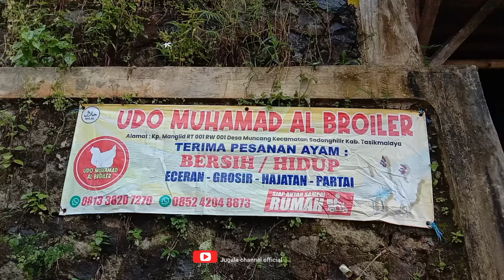sangat betah😍hujan turun di kampung halaman||sejuk adem ayem|| pedesaan jawabarat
inilah yang di rasakan saat hujan turun di kampung halaman||sejuk adem ayem|| pedesaan jawabarat

📌Kampung manglid desa Muncang kec sodonghilir kab Tasikmalaya Jawa Barat
Assalamualaikum sahabat jugala seperti biasa kami mengunjungi ke pelosok pedesaan sambil silaturahmi dan melihat aktivitas ke adaan warga di perkampungan inilah yang di rasakan saat hujan turun di kampung halaman||sejuk adem ayem|| pedesaan jawabarat

NB.
Buat para donatur yang mau bergabung silahkan hubungi kami via WhatsApp
Barang kali sahabat jugala mau menyisihkan sedikit rizki sedekah jariahnya silahkan,Yuk berdonasi buat yang membutuhkan di pedesaan terutama buat lansia dan anak yatim dll,kami siap menyampaikan insyaallah amanah kepada yang membutuhkannya dengan tanda bukti video langsung

Tonton lah dengan bijak ambil sisi baiknya abaikan saja sisi buruknya terimakasih
Tag.

hujandipedesaan hujandipedesaansunda hujandipedesaanwiss, hujan di pedesaan bikin suasana tenang, hujan di pedesaan malam hari, hujan di pedesaan pengantar tidur relaksasi, hujan deras di pedesaan, suara hujan di pedesaan, musim hujan di pedesaan, suara hujan di pedesaan pengantar tidur